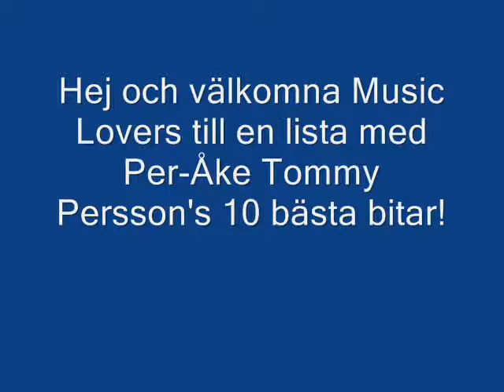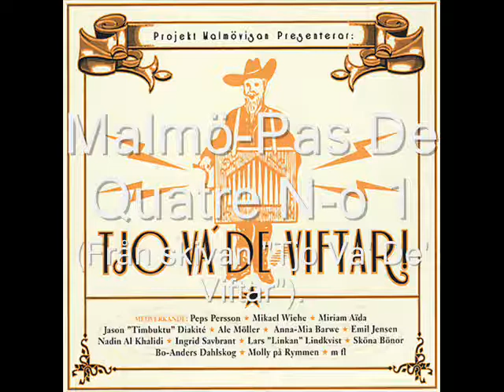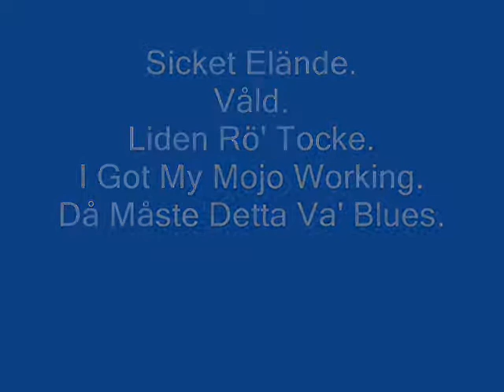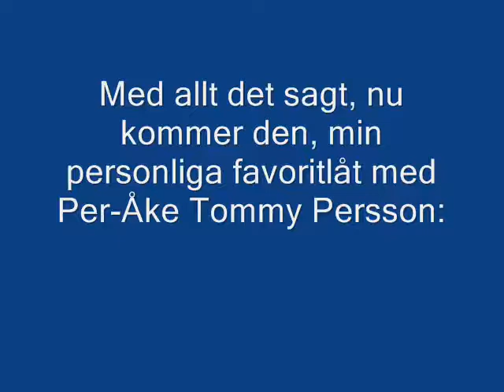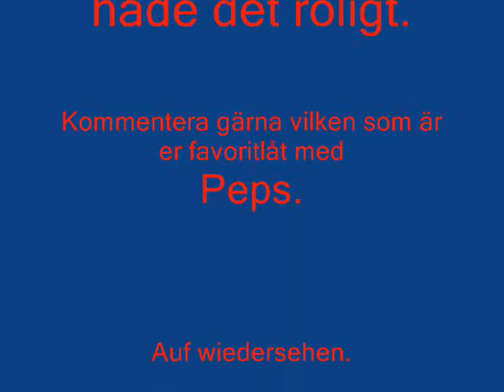Peps Persson - Topp 10 Bästa Låtar!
En topplista med blueskungen och reggaekungen Per-Åke Tommy Persson.